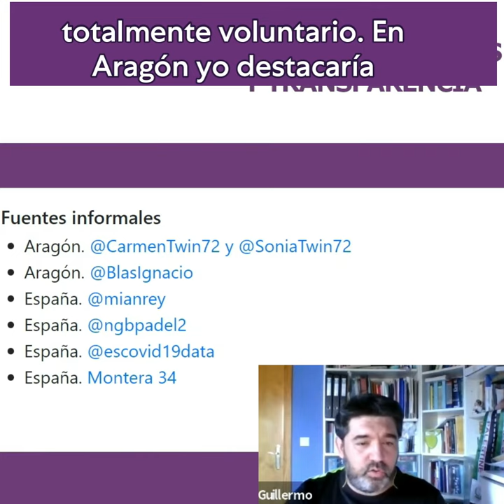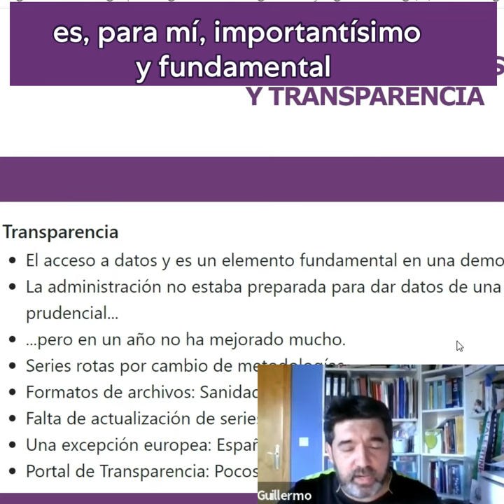Charla Covid. Datos, fuentes y transparencia.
Los datos se han revelado importantísimos para atajar la pandemia. Guillermo Lázaro defendió en la charla covid de nuestra Escuela Morada la necesidad de desarrollar los datos abiertos para tener una democracia más sana.